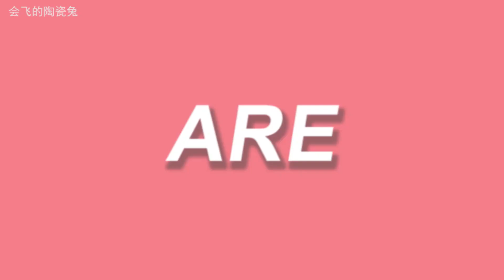[FMV] Sign - Cúc Tịnh Y